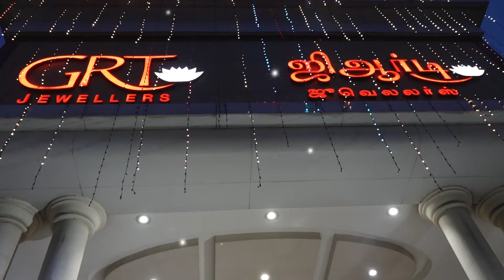GRT Kolam Kolakalam Season 03 Day 06